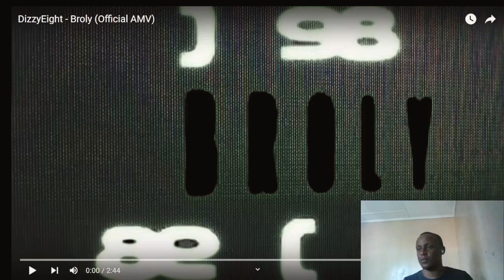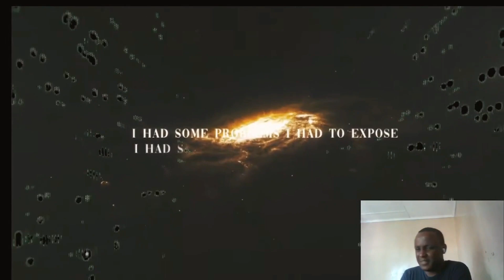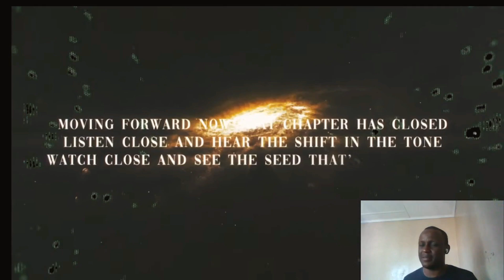Dizzy eight on a broly level | DizzyEight Broly Official AMV Music Reaction#nerdcore#broly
DizzyEight   Broly Official AMV Music Reaction@DizzyEight